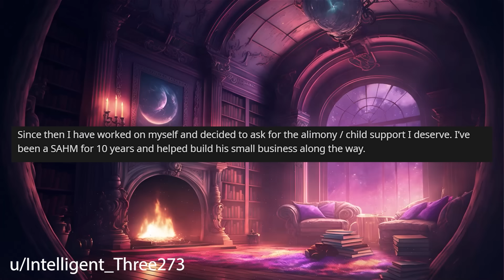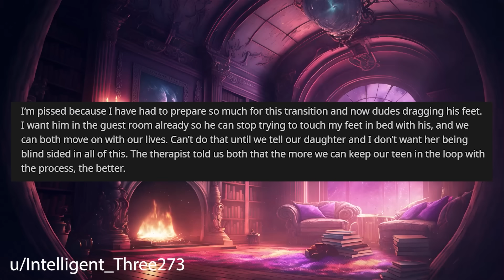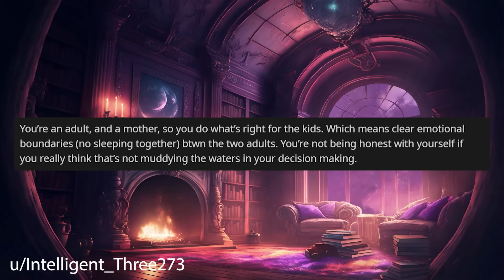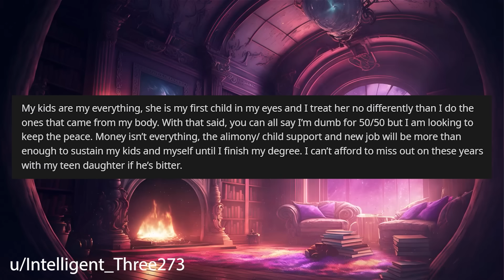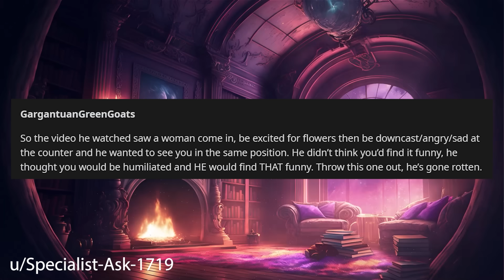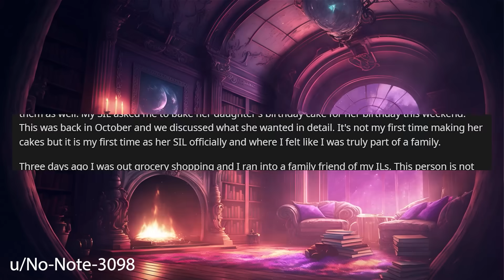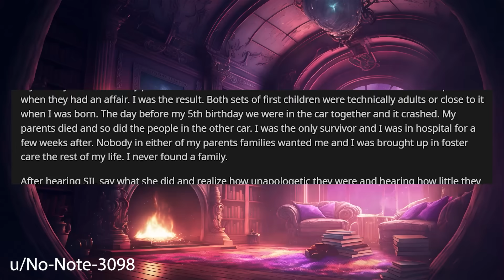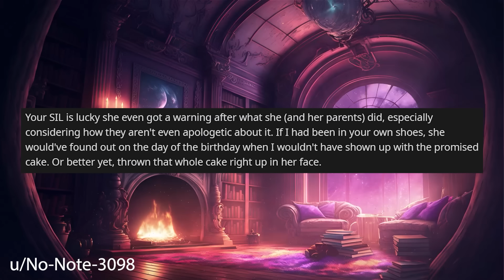AITA For Making Husband Choose The Divorce HE ASKED FOR! r/Relationships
Relationship Reddit Stories, OP questions if AITA when they make their husband choose a divorce that he originally asked for.

0:00 Intro
0:19 Story 1
4:40 Story 1 Comments / OP's Replies
8:10 Story 1 Update
11:14 Story 2
12:36 Story 2 Comments / OP's Reply
14:27 Story 2 Update
17:03 Story 3
20:15 Story 3 Comments